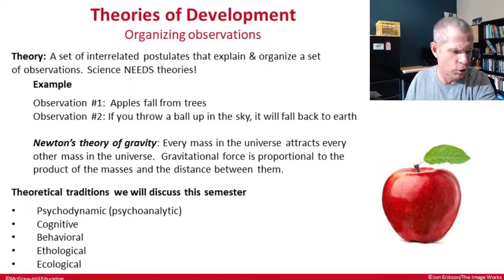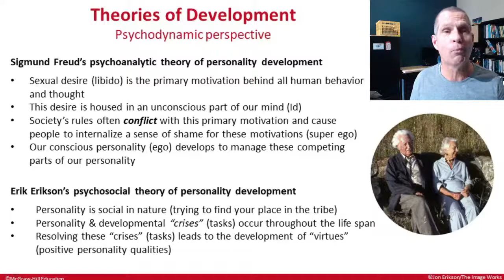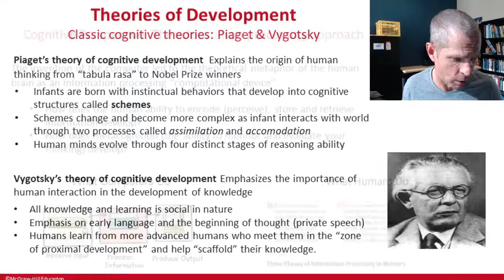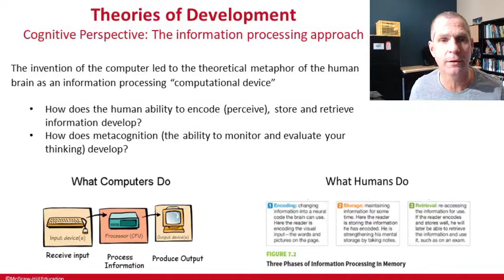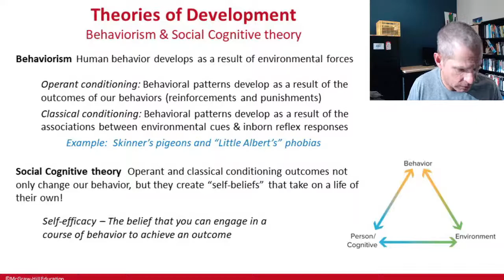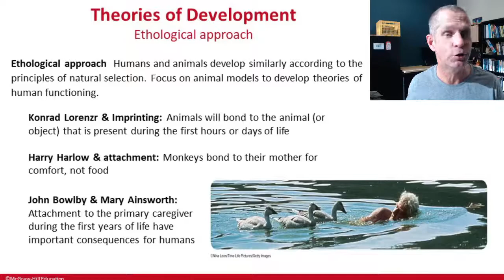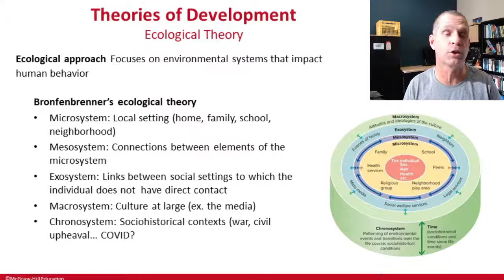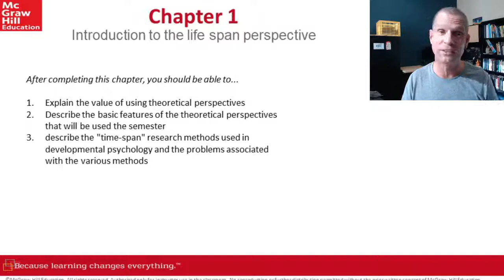Wednesday, January 13th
Psychology 241: Week One